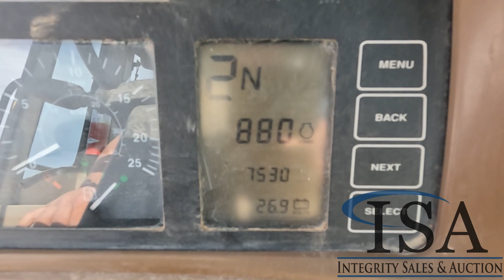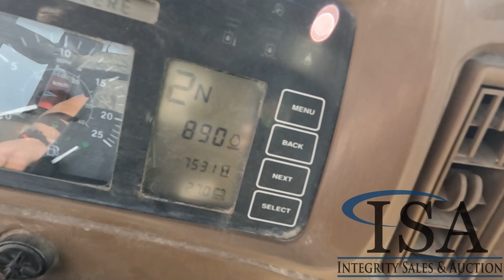21412 - Deere 444H Wheel Loader Will Be Sold At Auction!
Deere 444H Wheel Loader Will Be Sold At Auction! for all the auction details!